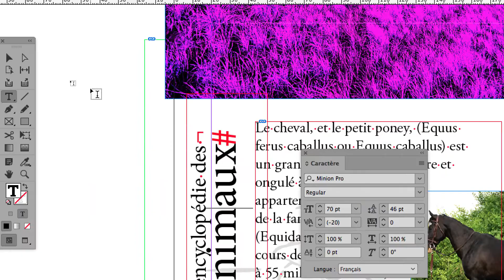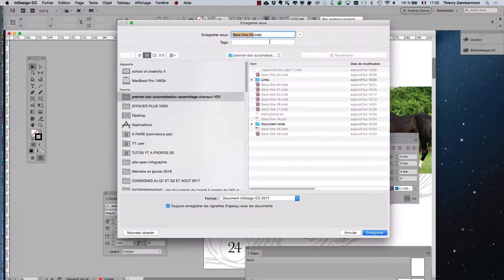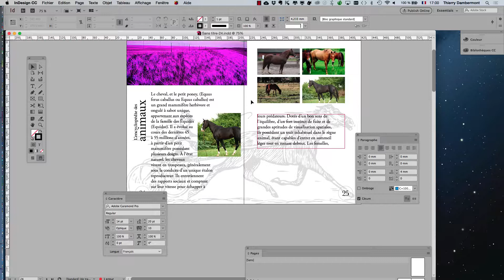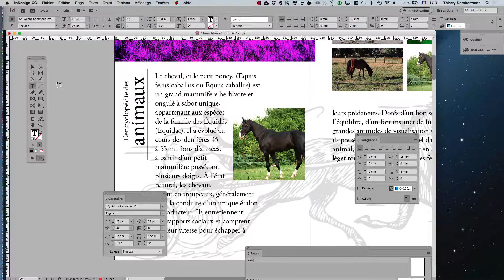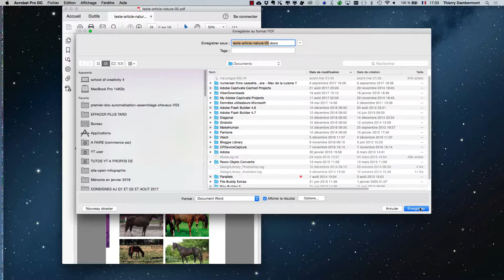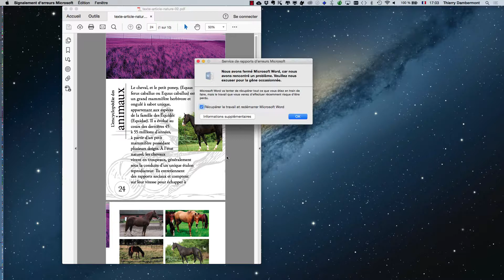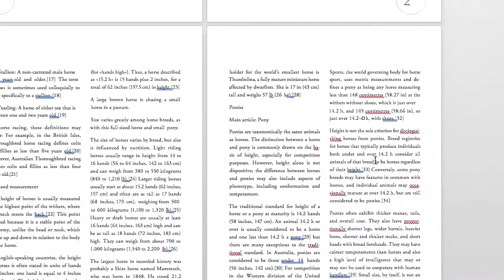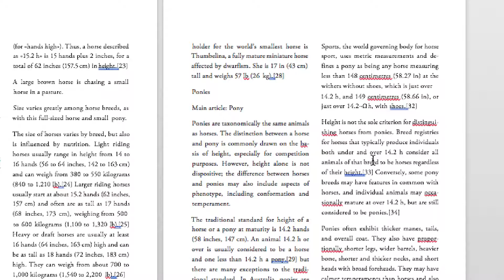InDesign SERIE 2 partie 32 Mise en page Fond premier quadrimestre 2017 2018